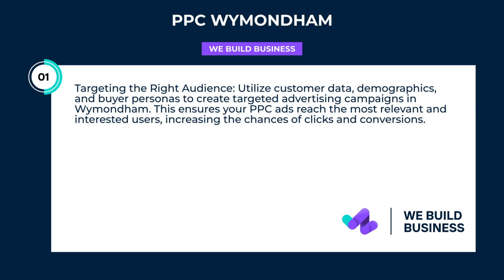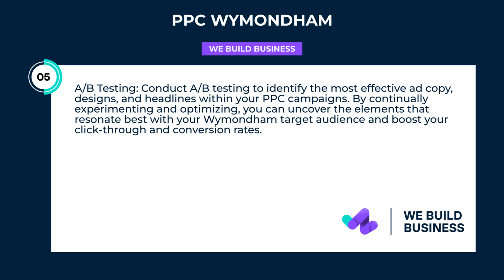Ppc Wymondham | We Build Business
Boost your business growth with expert PPC Wymondham services, tailored to drive results and increase revenue.